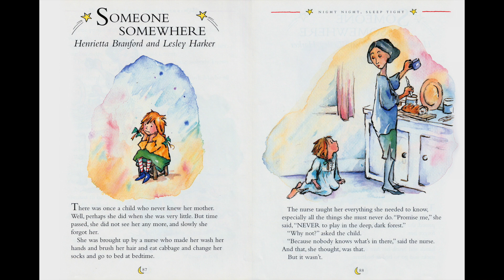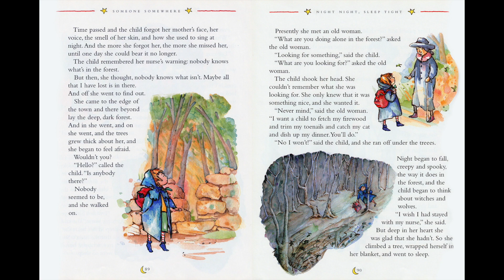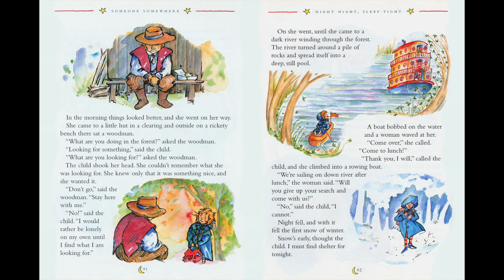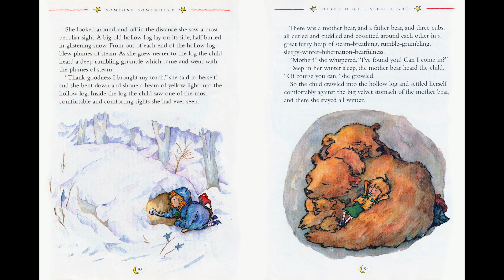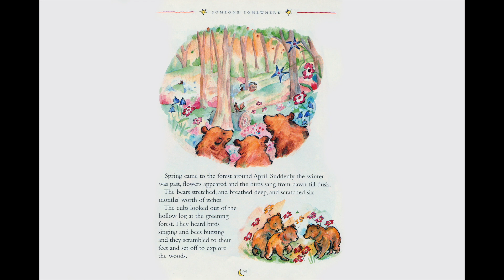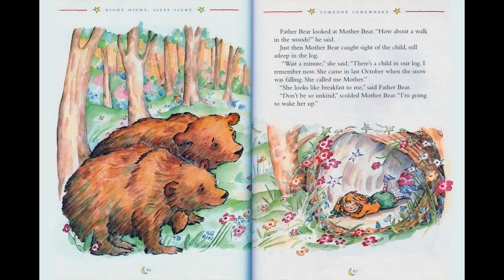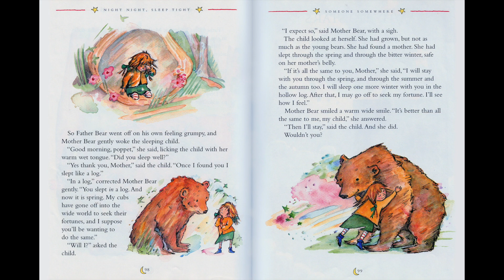Someone Somewhere | Bedtime Stories for Kids read aloud in English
Someone Somewhere is a wonderful kids bedtime story written by Henrietta Branford and Lesley Harker.  Children love this story of a motherless child who sets out to find what is missing from her life. Although she doesn't know what it is, she feels sure she will recognize it when she finds it. She meets a great variety of people on her travels and eventually finds a loving cuddle in the arms of a mother bear.